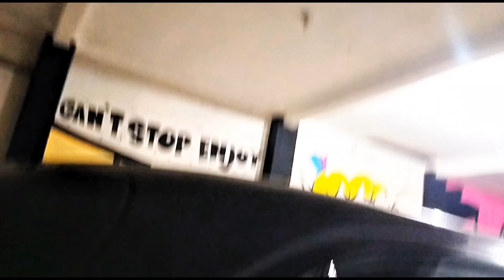Tosin AC Mobil Service Kota Tasikmalaya || Mercedes Benz W210 E260 Elegan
Mercedes Benz W210 E260 Elegan 2002
Tosin AC Mobil Service
Kota Tasikmalaya